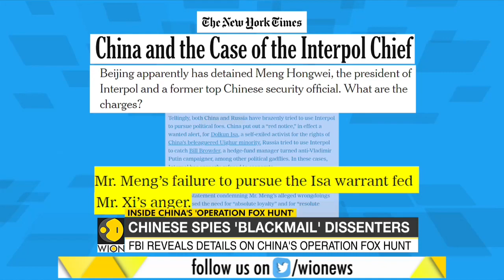All you need to know about China's espionage programme 'Operation Fox Hunt'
The covert operation was aimed at pursuing corrupt officials and business executives who had fled abroad.